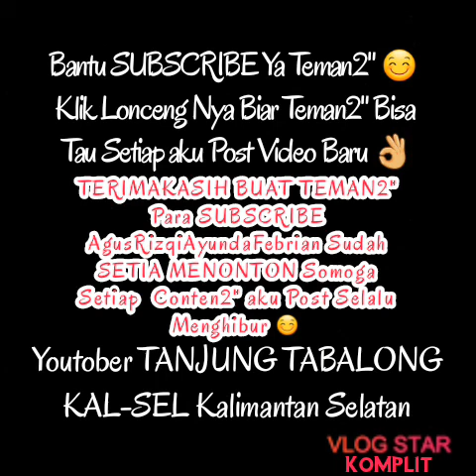SKETSA NGAKAK TERBARU PERDANA//GAGAL FOKOS//APA BENER AQUA BISA NGOBATIN GAGAL FOKOS PALING AMPUH??